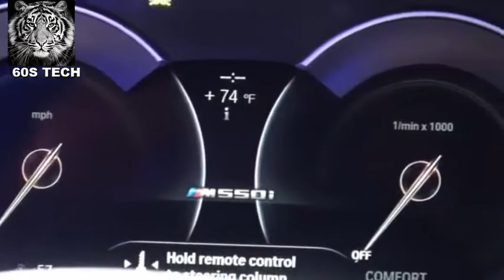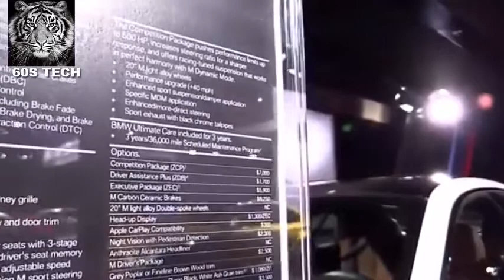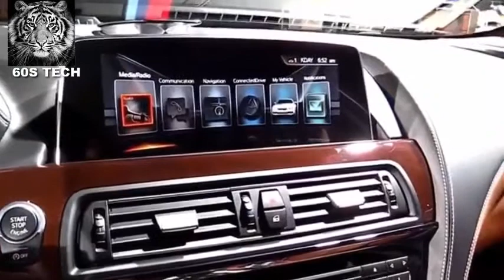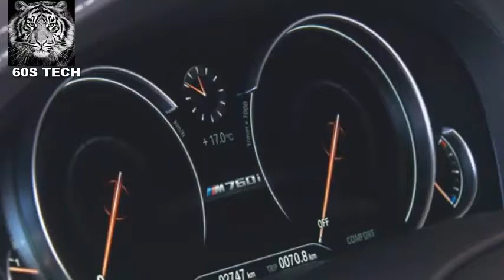5 Luxury BMW Cars